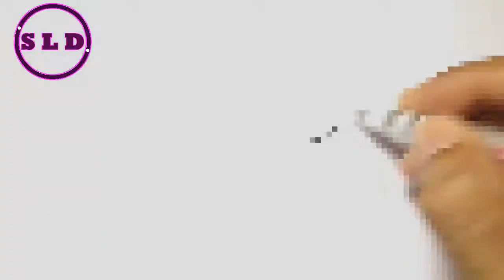How to Draw a Elephant Shrew with Colored Marker and Pencil - SLD